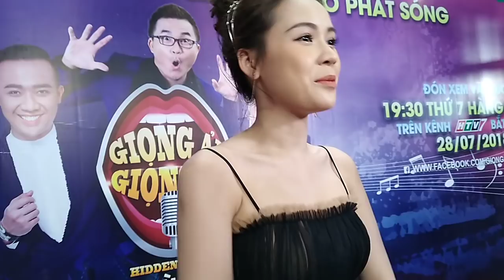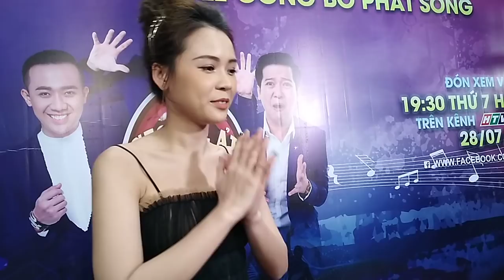Sam 'trào lưu richkid' cây hàng hiệu tiền triệu trên người, duyên dáng hát hít Hương Tràm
Hotgirl Sam 'trào lưu richkid' cây hàng hiệu tiền triệu trên người, duyên dáng hát hít Hương Tràm